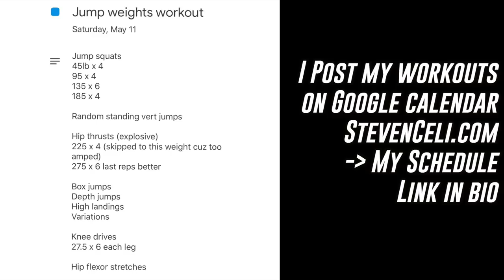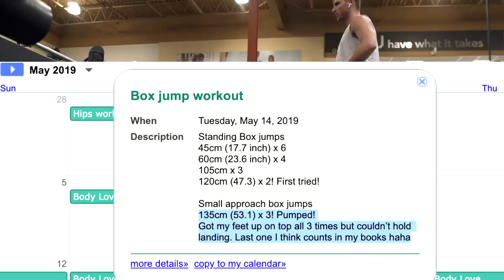Standing Vert Hang Progress - 5'10" #448 Dunk Journey 2.0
9'10.5" Two hand hang off vert. recently been focusing on jumping with power in my training
Thanks Doc!

Much love to everyone supporting my dream!
(Life Coaching, Dunk Training/Gear, Podcast)

My Gear!